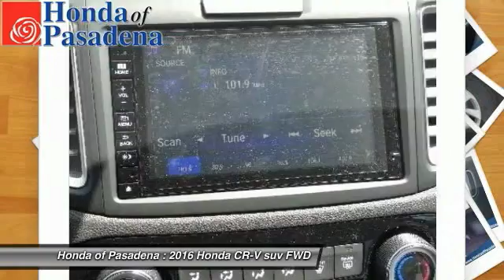2016 Honda CR-V Pasadena Cerritos Los Angeles Alhambra Pasadena, SoCal, Orange County 161988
2016 Honda CR-V 2WD 5dr EX

HONDA OF PASADENA IS A NEW AND USED HONDA DEALERSHIP PROUDLY SERVICING LOS ANGELES, PASADENA, GLENDALE, ALHAMBRA, CERRITOS, & ALL NEARBY CITIES. THIS SILVER 2016 Honda CR-V IS EQUIPPED WITH A Engine: 2.4L I-4 16-Valve DOHC i-VTEC, TRANSMISSION, AND RECEIVES AN ESTIMATED 26 City/33 Hwy MPG. CONTACT HONDA OF PASADENA TO SCHEDULE A TEST DRIVE AND TAKE THIS 2016 Honda CR-V HOME TODAY, OR VISIT OUR SHOWROOM CONVENIENTLY LOCATED AT 1965 E. FOOTHILL BLVD, PASADENA, CA 91107. STOCK #: 161988 | 2016 Honda CR-V 2WD 5dr EX 2016 Honda CR-V 2WD 5dr EX Stock #: 161988 | VIN: 3CZRM3H5XGG715672 | 2016 Honda CR-V 2WD 5dr EX Honda of Pasadena AT HONDA OF PASADENA, OUR GOAL IS TO SELL THE BEST VEHICLES AT THE LOWEST PRICES AND TREAT OUR CUSTOMERS WITH RESPECT. AS A CALIFORNIA HONDA DEALER, WE BELIEVE WHEN YOU CHOOSE HONDA OF PASADENA YOU ARE MAKING THE RIGHT CHOICE.